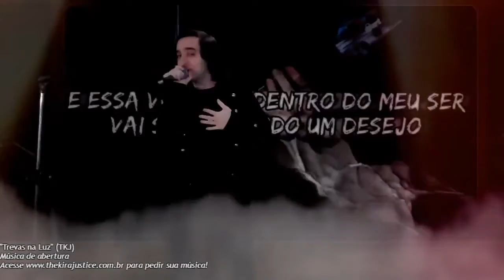🔴The Kira Justice - "TREVAS NA LUZ" (Ao Vivo na Live-Show 28/07/2020)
👉Esse momento rolou na live "LIVE SHOW", que rolou no canal da TKJ no dia 28/07/2020.